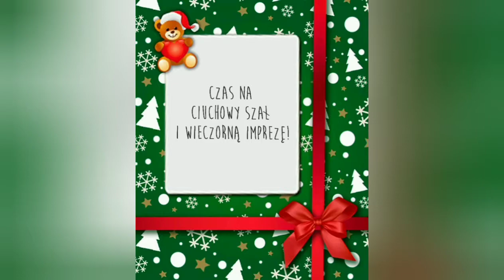❄Magia Świąt❄Imprezkę czas zacząć❄2❄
❄Cześć wszystkim! Dziś 2 dzień adwentu i drugi odcinek adwentowy!❄
❄Dziś dla rozluźnienia mała imprezka świąteczna❄.

❄W życiu ważne są tylko chwile razem❄

Linki do modów pojawiających się w filmie:
wszystkie sukienki:

id twórczyni klubu:  Findjoo